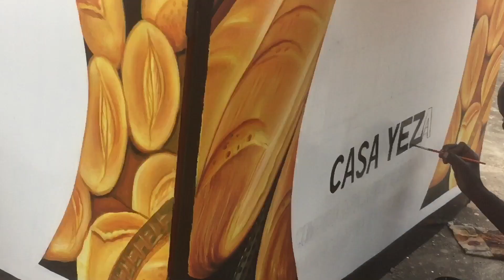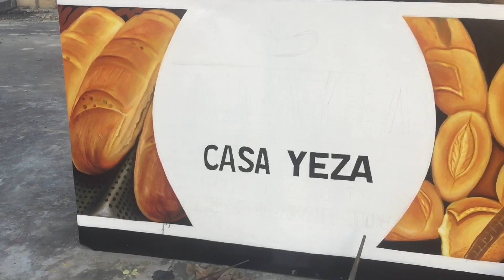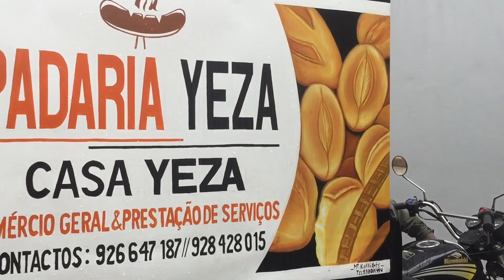Congolese Man Is In Love With Angola, My Wife Is Angolan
Hey family welcome back,

This was an unplanned video but I couldn’t resist their work.

I love you all family.